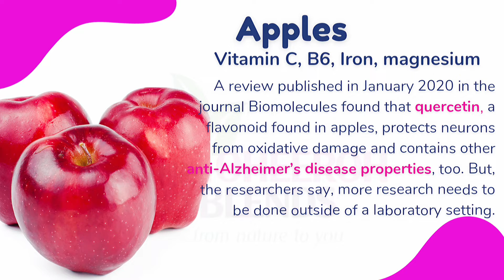Canary/Golden melon, The health benefits you should know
Canary/Golden melon, also called honeydew, is a fruit that is known for its many health benefits. In this video, we're sharing some of the most important health benefits of Canary/Golden melon juice, apple juice, and more.

If you're looking for a healthy snack or juice recipe, be sure to check out this video! We'll show you how to make Canary/Golden melon juice, apple juice, and more, and discuss the health benefits of each drink. From weight loss to better health overall, this video has everything you need to know about Canary/Golden melon juice!

Filming Equipment
Camera
Audio
Lighting
Laptop
Tripod
Extra Battery
Memory And Storage

Toheeroh blends is a registered herbal practitioner, licensed by Lagos state traditional medicine board. She has practiced natural medicine for more than 5years now and loves to connect with new friends.